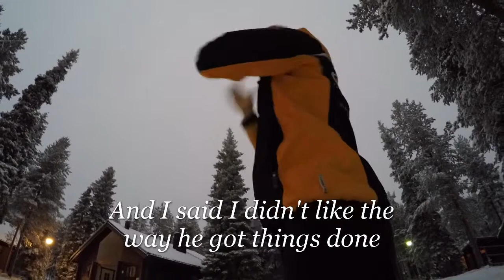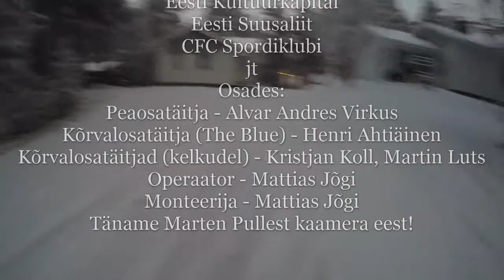BJ Thomas - Raindrops keep falling on my head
Alvar Andres Virkuse muusikavideo BJ Thomase palale "Raindrops keep falling on my head".

Muusika/music: BJ Thomas - Raindrops keep falling on my head

Filmtud GoPro Hero4 Silver seikluskaameraga, monteeritud Lightworks v12 vabavaraprogrammiga.